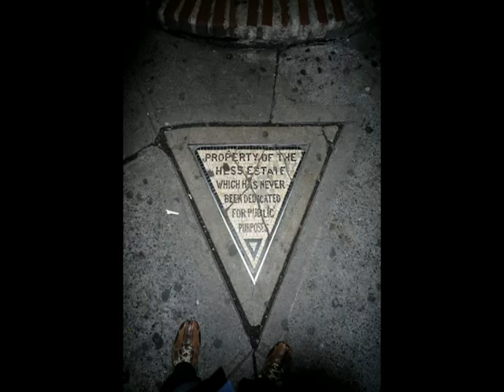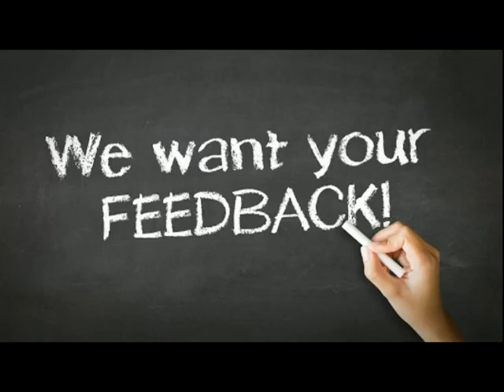James Nakason - Truly 002 (Cover Version of Lionel Richie)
NP02 truly
Truly (Composition)
Cover Version
Lionel Richie (Musical Artist)